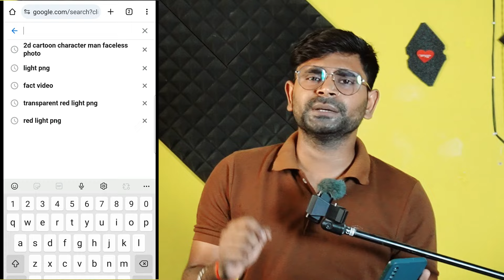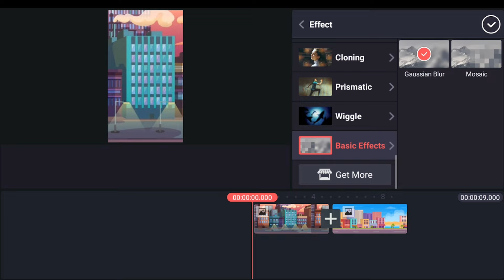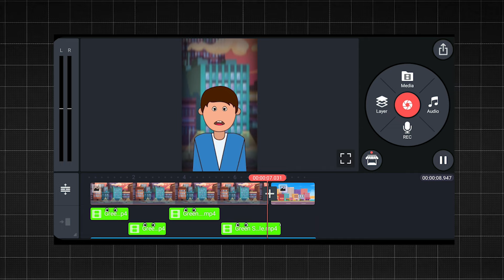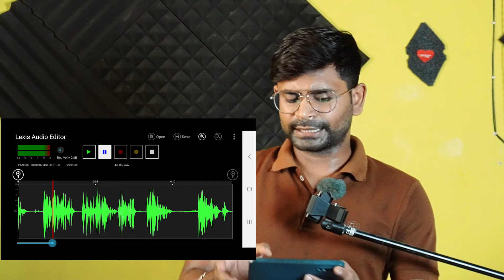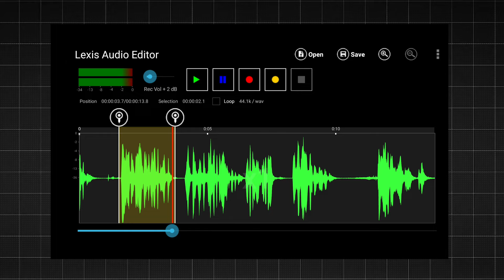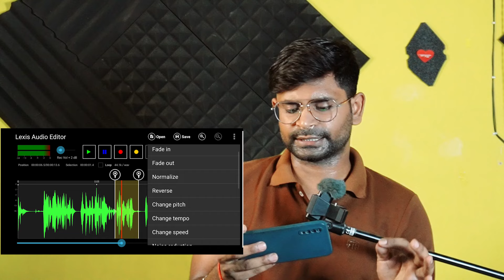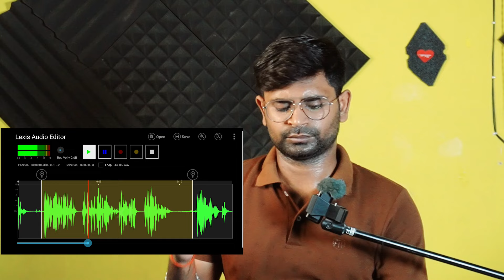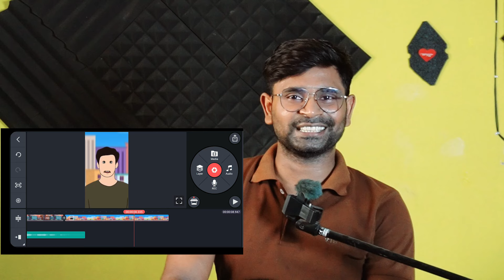faceless youtube channel ideas | cartoon video kaise Banaye | Cartoon videos mobile se kaise banaye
2d Cartoon केवल 5 मिनट मे बनाकर कमाओ लाखो | Best Content idea without face and hard work

in this video you will learn Best channel ideas in 2024 because in this video you will learn How to make 2d Cartoon video cartoon video kaise banye how to make 2d Cartoon in mobile mobile se cartoon video kaise Banaye etc

camera lense

Samsung A70s

कार्टून वीडियो कैसे बनाएं
how to create faceless videos